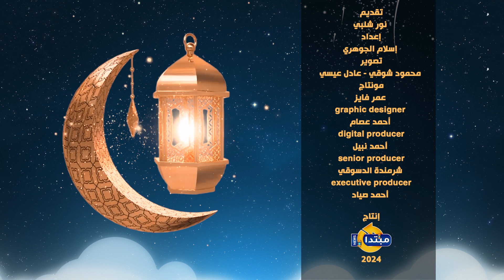مش هاصوم السنة دي.. كوميديا وضحك في تحديات رمضان